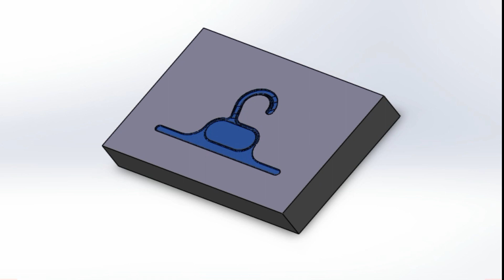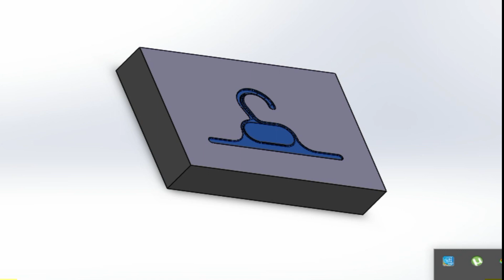Mould Electrode Design In Solidworks Animation in Solidworks#cncmachining#cnc